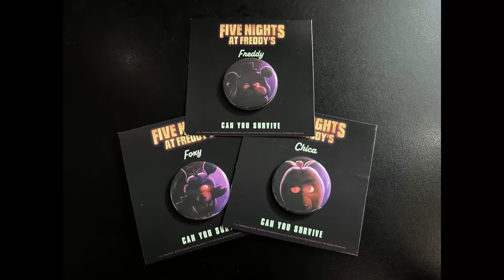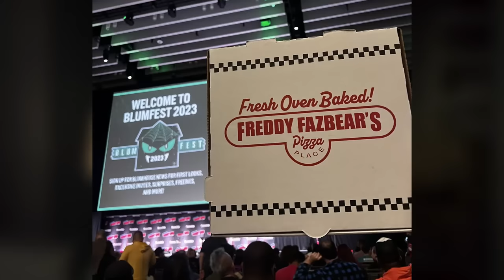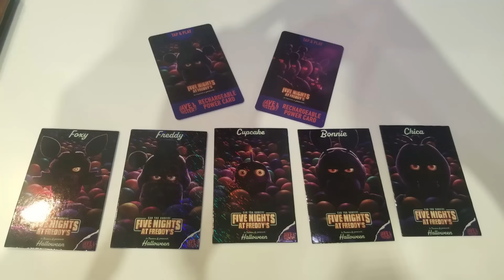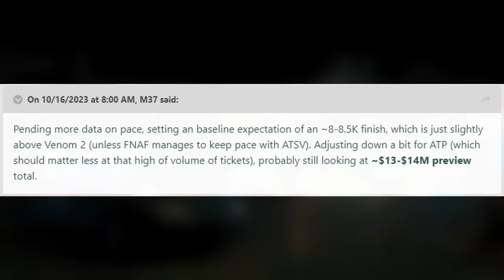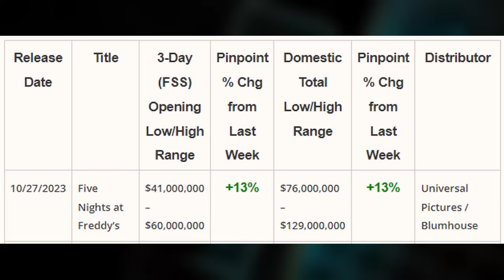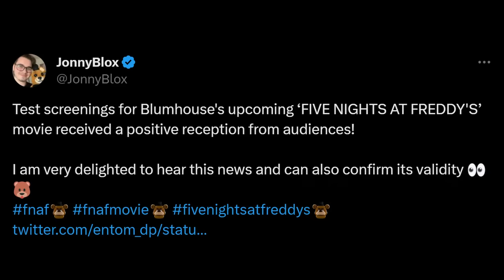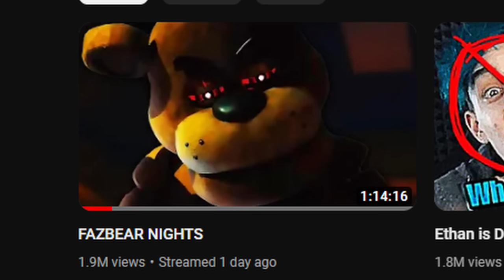MARKIPLIER NOT IN THE FNAF MOVIE! Collabs, Merch, Interviews, & MORE! - FNaF News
Five Nights at Freddy's (FNAF) Movie News! New Character Posters, Blumfest Merch, Theater Cups and Popcorn Buckets, Insomnia Cookies FNaF Cookie Pizza, Dave and Buster's FNaF Collab, Behind the Scenes Interview Featurette, Updated Box Office Estimates, and Markiplier FNaF Movie Cameo!

0:00 New Mike Poster
1:13 Merchandise & Theater Cups
2:23 Insomnia Cookies & Dave and Buster's Collabs
3:52 Behind the Scenes Featurette & Interviews
7:43 Updated Box Office Predictions
9:45 Markiplier Not in the FNaF Movie